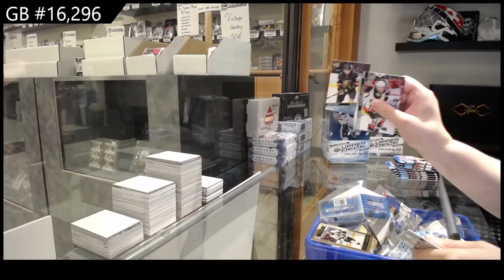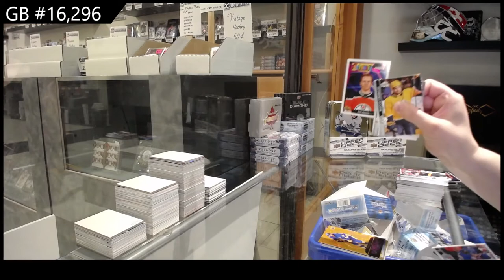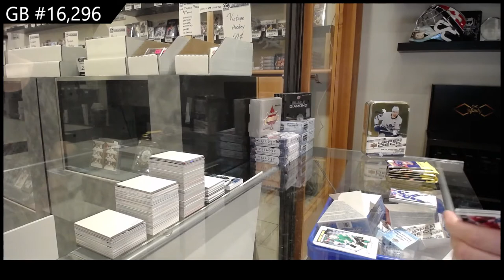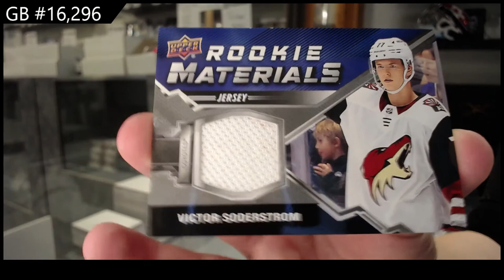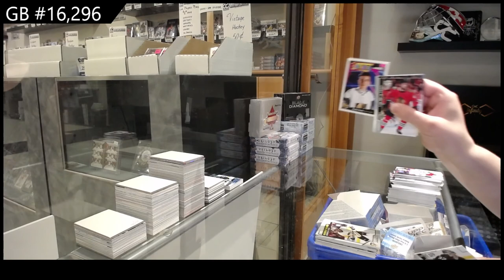20-21 Upper Deck Series 1 & Series 2 Hockey 4 Tin Break - C&C GB #16,296